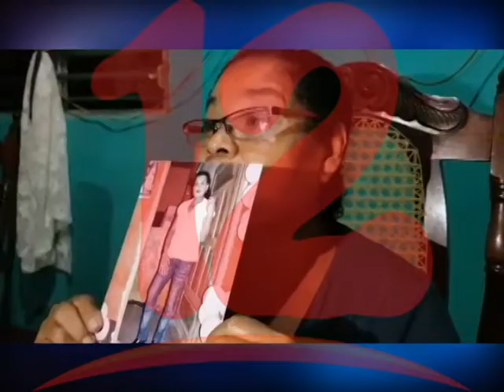Denuncian que detenidos de la Isla de Ometepe se encuentran con problemas de salud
CPDH denuncia que detenidos de la Isla de Ometepe se encuentran con problemas de salud, producto de las agresiones que sufrieron por parte de la policía.